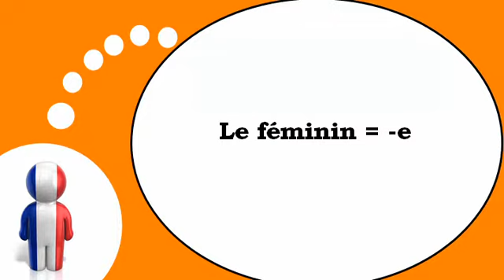Ranskan kurssi = Naisellinen muodossa = e =